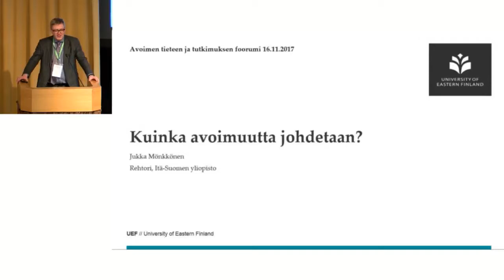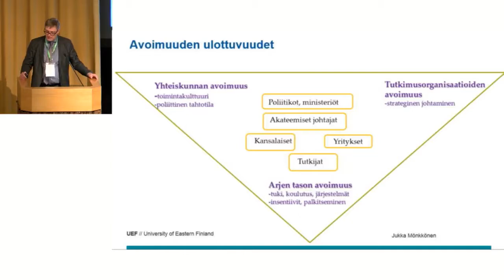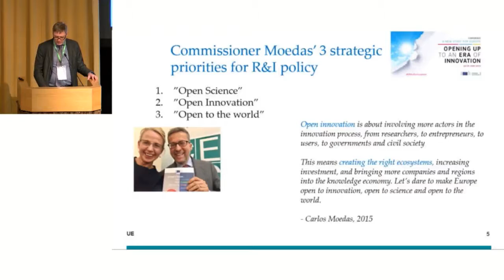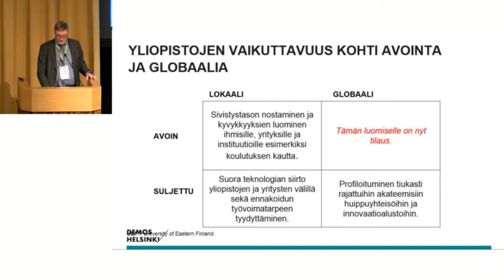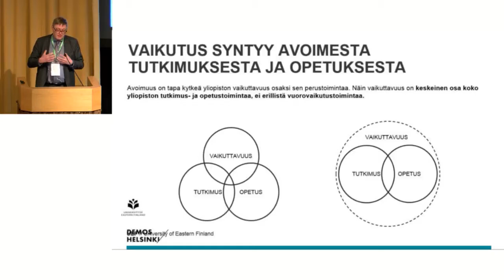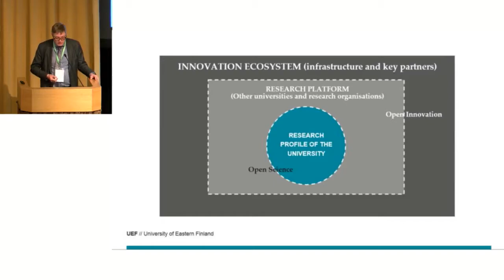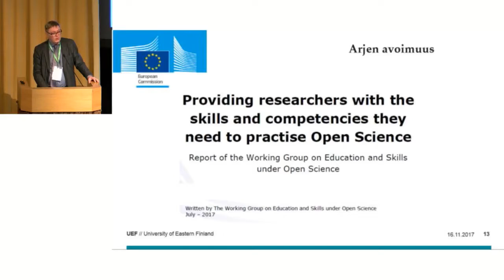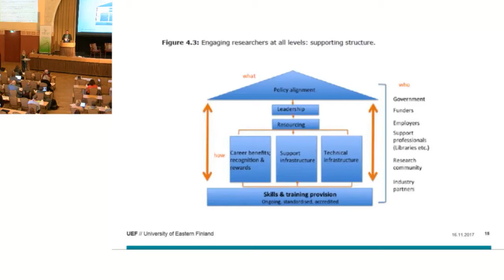ATTForum2017 Jukka Mönkkönen